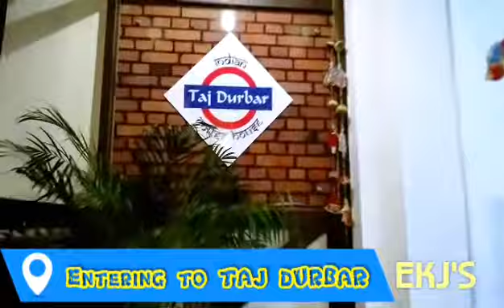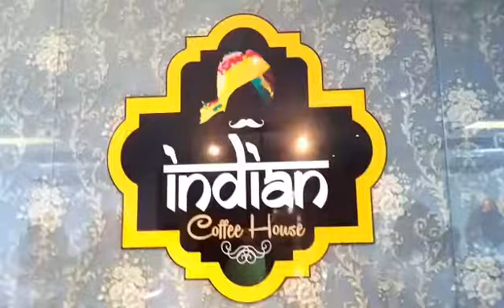Indian Coffee House Doha Qatar|البيت البن الهندي الدوحة قطر|Индијски Кофејна Катар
Near Jaida Fly Over, Next to Le Mirage Suites, Fereej Abdul Aziz Street, Al Doha Al Jadeeda, Doha.

Indian Coffee House, Qatar is an earnest venture by Shelter International Group under the visionary patronage of Sheikh Jassim Bin Ahmed Al Thani. Shelter International Group after pioneered to be the industry leaders in Healthcare, Medical Supplies, Catering, Construction, Real Estate and Ladies Garments by exceeding the customer expectations, now pacing their footsteps into the diner industry.